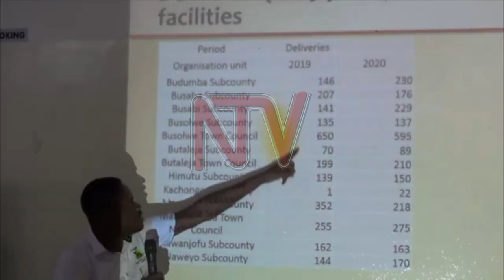Leaders in Butaleja seek lasting solution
Leaders and other stakeholders in Butaleja district are trying to figure out how to reduce the increasing pregnancies in the areas.
According to the authorities, many girls aged between 10 to 19 are getting pregnant which they fear will have major implications in the near future.
They have now opened a district dialogue spearheaded by the Uganda Youth and Adolescent health forum to address the matter.